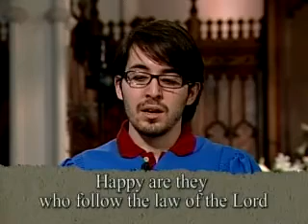Daily Mass 1/3 Monday 27 April 2009